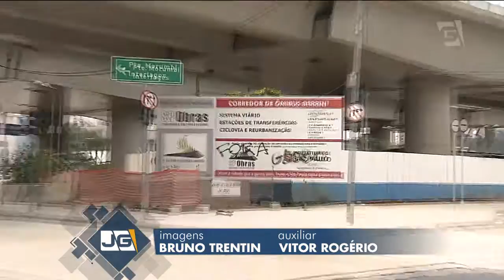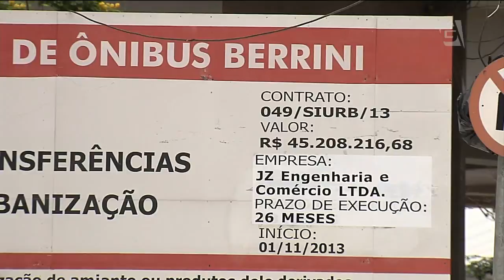Corredor de ônibus na Berrini é adiado de novo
Pela segunda vez, prefeitura adia o prazo de entrega do corredor de ônibus da Avenida Luis Carlos Berrini, na zona sul da capital.
A obra, iniciada em novembro de 2013, deveria estar pronta em maio deste ano. Depois, o prazo foi para setembro e agora quem usa ônibus na região vai ter que esperar até janeiro do ano que vem.